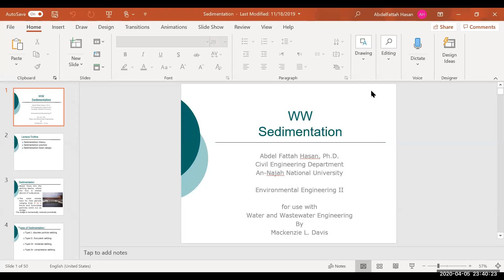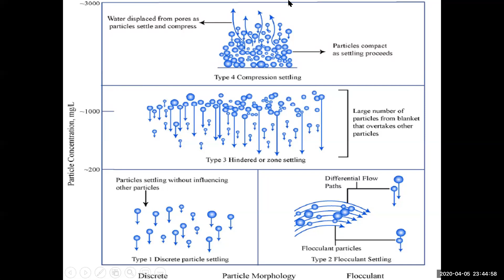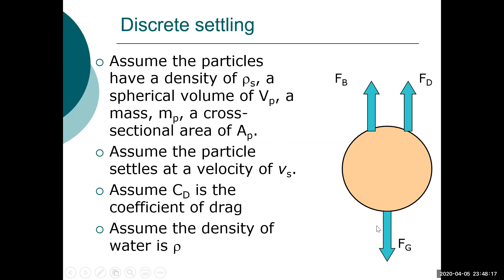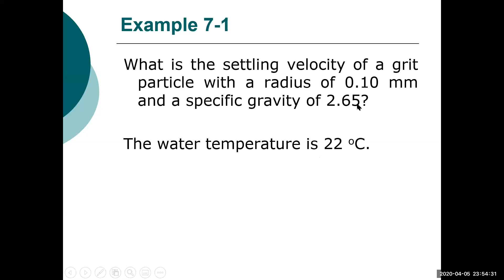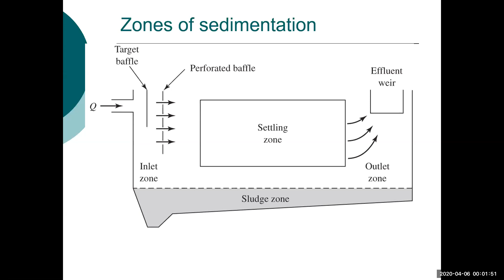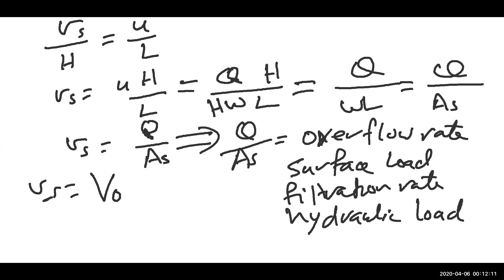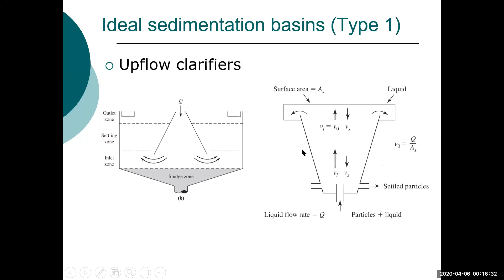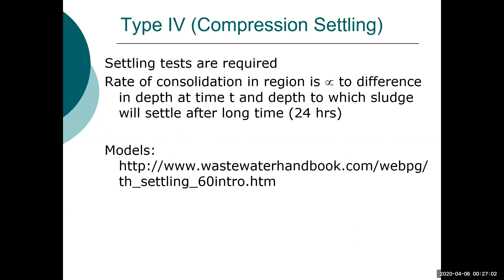Abdel Fattah Hasan 5